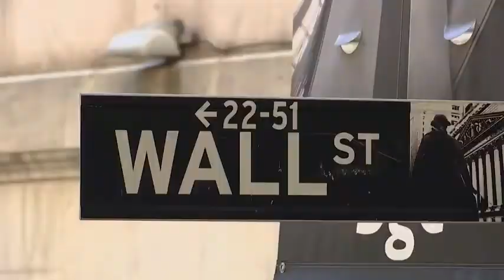Coronavirus vaccines || Coronavirus treatment || Coronavirus cure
Coronavirus vaccine || Coronavirus Update